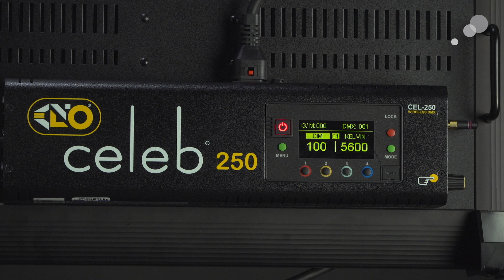At the Bench: True Match® Camera LUTs for Kino Flo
True Match® firmware is now available for Kino Flo LED lighting. This free firmware update includes camera LUTs that optimize the LED output to the color science of some of the most popular digital cinema cameras. In this video, Ian McCausland demonstrates the ALEXA Mini and Sony VENICE LUTs.

Sign up for our newsletter so you can be the first to find out about all the latest product specials, company news, free community events, and more!